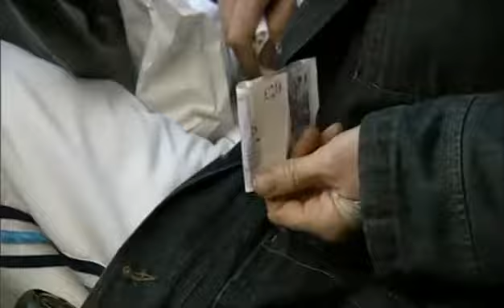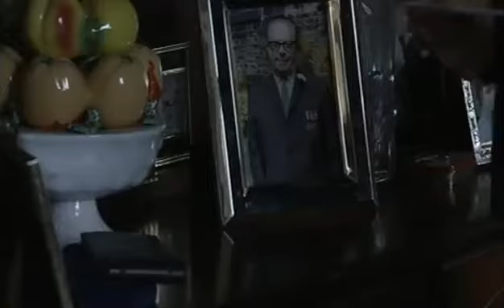Coronation Street 4th May 2009 Episode 1